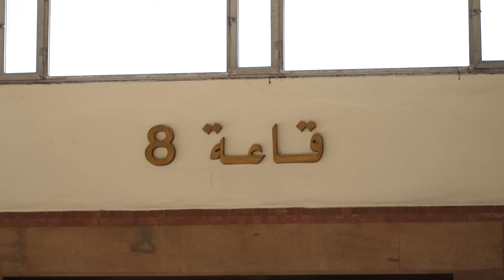انطلاق أولى جلسات الناصري وبعيوي والدفاع يطالب بالسراح المؤقت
انطلقت، اليوم الخميس 23 ماي 2024، بمحكمة الاستئناف بالدار البيضاء، أولى جلسات محاكمة سعيد الناصري، رئيس مجلس عمالة الدار البيضاء ورئيس نادي الوداد الرياضي السابق، وعبد النبي بعيوي، رئيس مجلس جهة الشرق، وذلك على خلفية متابعتهما في ملف «إسكوبار الصحراء».